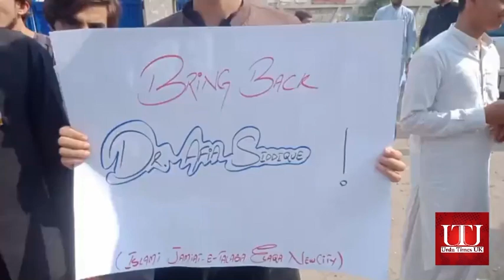لاہور پریس کلب احتجاجی مظاہرہ براہ راست ڈاکٹر عافیہ کو رہا کرو